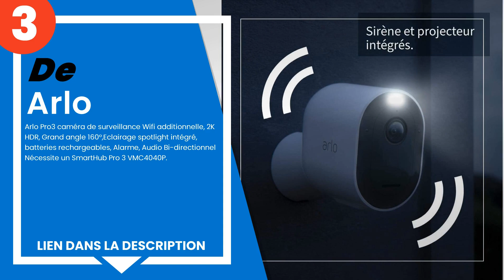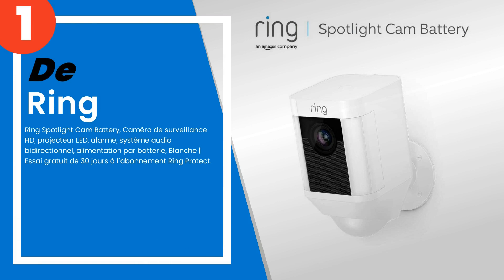Les 5 meilleures caméras de surveillance extérieure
1) Ring Spotlight Cam Batter... »
2) Blink Home Security - Bli... »
3) Arlo Pro3 caméra de surve... »
4) TP-Link KC200 Caméra Kasa... »
5) Nest Caméra Cam, Sécurise... »

✋ Voici les 5 meilleures caméras de surveillance extérieure, disponibles sur le marché.

00:00 - Introduction
00:08 - 5) Nest Caméra Cam, Sécurisez Votre Outdoor.
00:52 - 4) TP-Link KC200 Caméra Kasa Outdoor, caméra surveillance wifi ...
01:27 - 3) Arlo Pro3 caméra de surveillance Wifi additionnelle, 2K HDR,...
02:02 - 2) Blink Home Security - Blink XT2 (2e génération) | Caméra de ...
02:31 - 1) Ring Spotlight Cam Battery, Caméra de surveillance HD, proje...